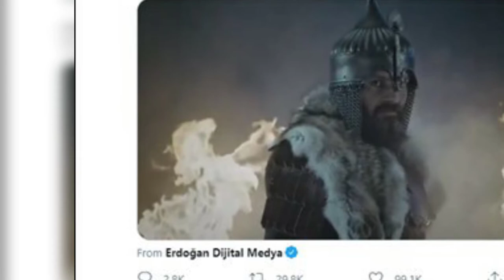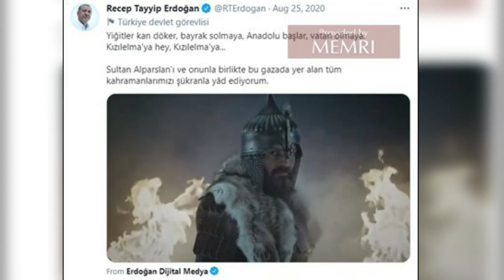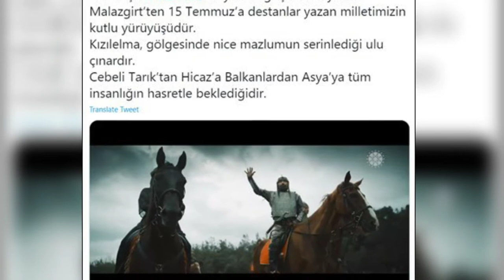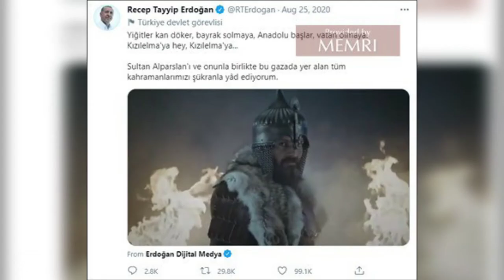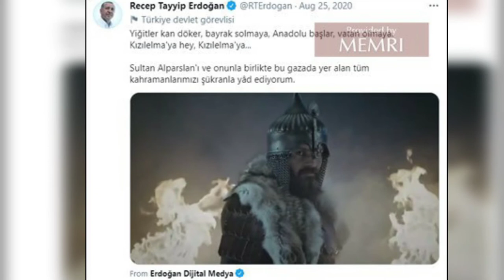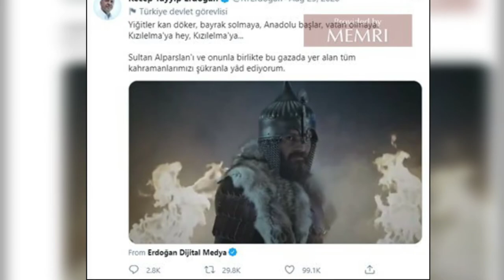"Στη κόκκινη μηλιά!" ..διατάζει στρατό! κόκκινη#Ερντογαν#κοκκινη μηλια#..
Πως  διαβιεί ο μύθος  Κόκκινη μηλιά για  τους  Τούρκους απο την  εποχή Ματζικέρτ για τουρκοποίηση καταδυναστευμένων λαών όπως ισχυρίζονται απο  την  Ευρώπη ως  τα  βάθη της  Ασίας!
Στα  twitter  του τον Αυγουστο ο Ερντογάν προέτρεπε  στη  κόκκινη μηλιά και  μάλλιστα  με  βίντεο προέτρεπε  τον  σύγχρονο Τούρκικο  στρατό
Ακούστε  τις  καίριες  στρατηγικές,πολιτικές ,συγκρούσεις κ.α  που  εχει εφαρμόσει η Τουρκία  για  την  υλοποίηση  αυτού  του  οράματος!